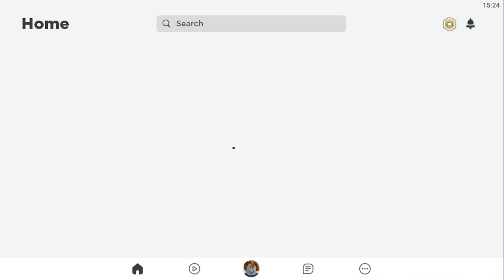ИГРОВЫЕ НОВОСТИ - ЛУЧШИЕ ИГРЫ НА АНДРОИД 2021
ИГРОВЫЕ НОВОСТИ - ВЫШЛИ НОВЫЕ ЛУЧШИЕ ИГРЫ НА АНДРОИД 2021 БЫСТРЕЕ СМОТРИ ВСЕ ИГРОВЫЕ НОВОСТИ 2021 ГОДА